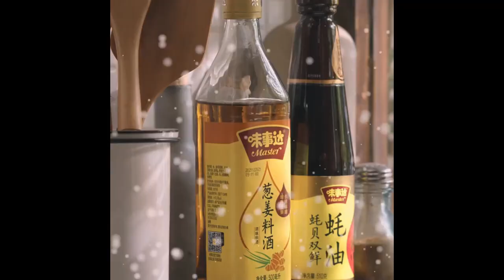It’s a bit laborious, but it’s really healing and easy to eat Foods 2